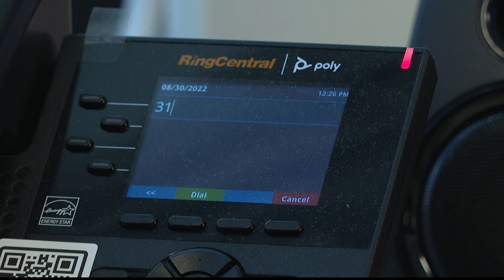Illegal trash dumping in Atlanta neighborhoods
Trash is being dumped illegally in Atlanta neighborhoods, attracting rats and coyotes and raising concerns about sanitation and diseases. Residents said their call on the city government to solve the problem has gone unanswered.

11Alive is Where Atlanta Speaks. We believe that news shouldn’t be a one-way conversation, but a dialogue with you. Join in, share your thoughts and connect with new perspectives.